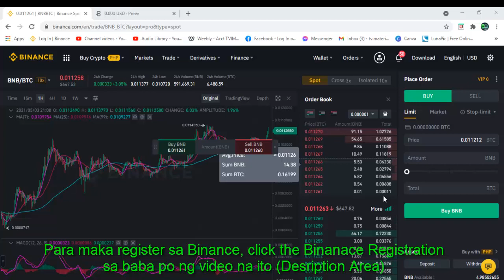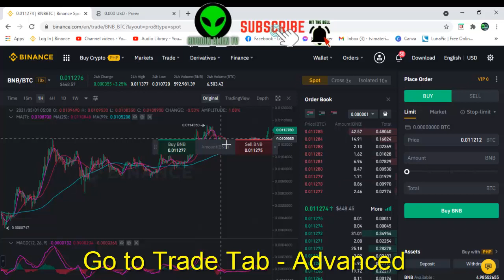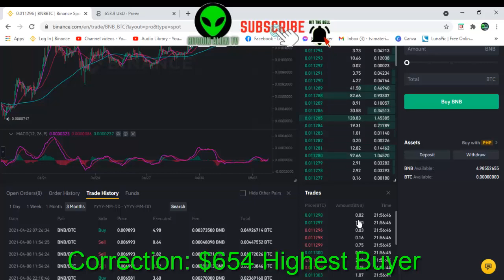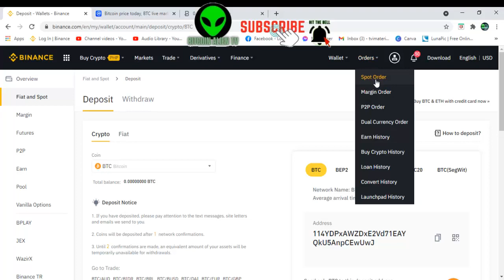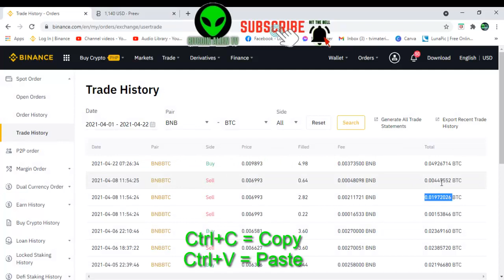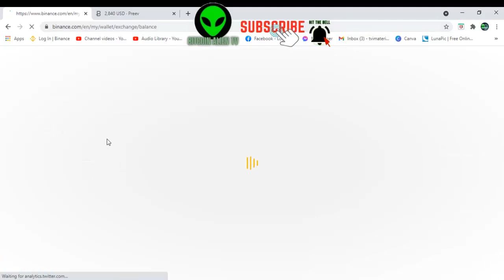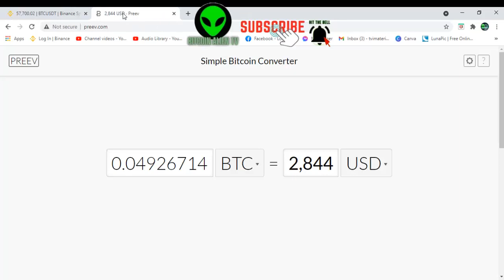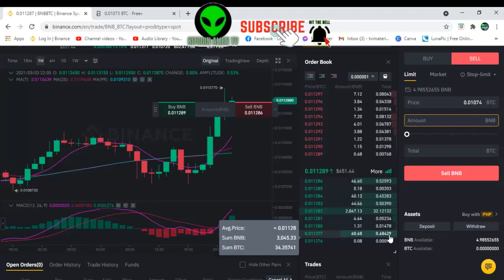BINANCE TRADING|PINAKA SIMPLE AT MADALING PARAAN|PALENGKE PRINCIPLE|KUMITA KAHIT NASA BAHAY LANG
FINISH THE VIDEO AT MAY MATUTUNAN PO KAYO DYAN.

If you want to know more opportunities to earn from Bitcoin,

if you want to earn from Binance Coin, Want to earn from Binance Coin without doing any Trading? Check this blog to learn more @

Nothing herein shall be construed to be financial legal or tax advice. The content of this video is solely the opinions of the speaker who is not a licensed financial advisor or registered investment advisor. Trading Forex, cryptocurrencies. The presentation does not guarantee any particular outcome.